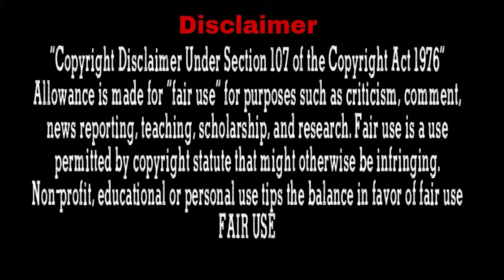Devil 👿 wants to marry her for his Baby But End Up with falling with her... Part 3